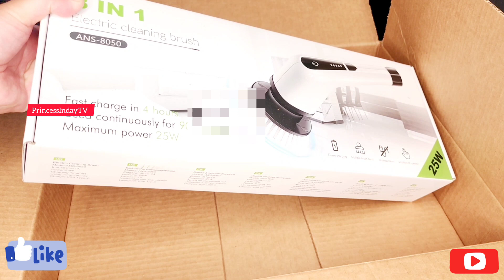Unboxing: Cordless Electric Spin Scrubber, Cleaning Brush Scrubber for Home|| California